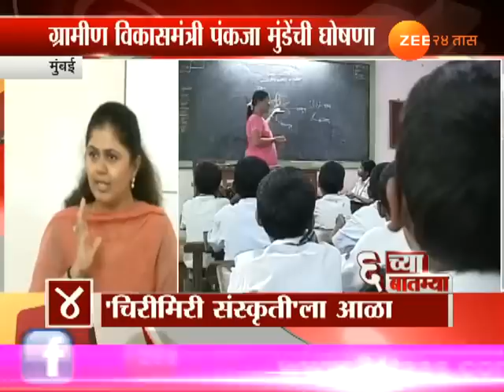मुंबई | शिक्षकांच्या बदल्या आता ऑनलाईन, पंकजा मुंडेंनी जाहीर केला निर्णय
Mumbai Pankaja Munde On Teachers Transfer Will Be Done By Online